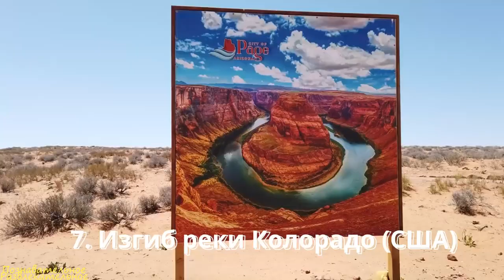Самые красивые места на планете Земля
Таймлайн:
00:00 - Введение
01:06 - Большая синяя дыра (Белиз)
02:00 - Гейзер Флай (США)
02:52 - Кристальная река (Колумбия)
03:34 - Изгиб реки Колорадо (США)
04:10 - Аризонская волна (США)
04:50 - Пещера огромных кристаллов (Мексика)
05:34 - Солончак Салар-де-Уюни (Боливия)
07:07 - Озеро Клилук (Канада)
08:17 - Зачарованный колодец (Бразилия)
10:39 - Мраморные пещеры (Чили)
14:41 - Заключение